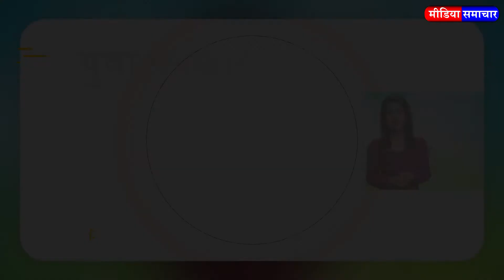Media News : Young journalist Sapna Shukla has put an end to her innings in Zee Media.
Young journalist Sapna Shukla has put an end to her innings in Zee Media. For almost a year, she was performing her responsibility as an anchor in 'G-UP / Uttarakhand' (Zee UP / UK). In a conversation with News4media, Sapna Shukla told that she is soon going to start her new innings with a news channel. Huh. Soon she will join there and reveal its name.